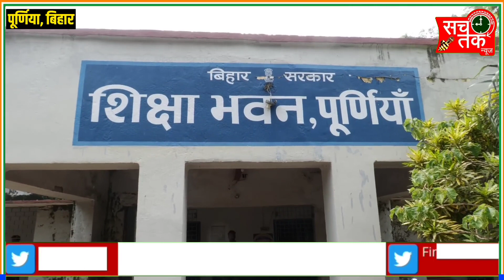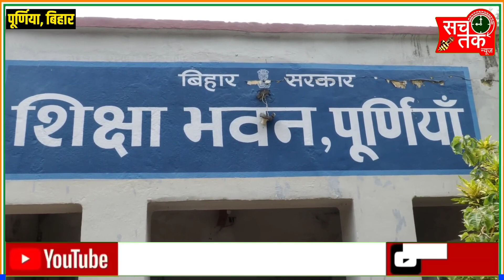पूर्णिया के शिक्षा पदाधिकारी के कार्यालय में घुसकर कड़वे सवाल किया तो गरम हो गए अधिकारी कड़वे सवाल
पूर्णिया के जिला शिक्षा पदाधिकारी के कार्यालय में जब एक बड़े अधिकारी से सरकारी_स्कूल के बारे में कड़वे_सवाल पूछा तो देखिए कैसे गरम हो गए महोदय।।
जब तक सरकारी अधिकारी विधायक सांसद और सरकारी शिक्षक अपने बच्चे को सरकारी स्कूल में नहीं पढ़ाएंगे तब तक बिहार का सरकारी_शिक्षा_व्यवस्था में सुधार नहीं होगा।।

Manish Kasyap- Son Of Bihar